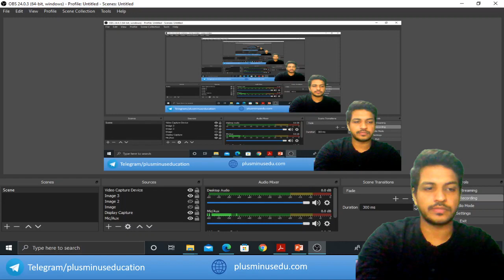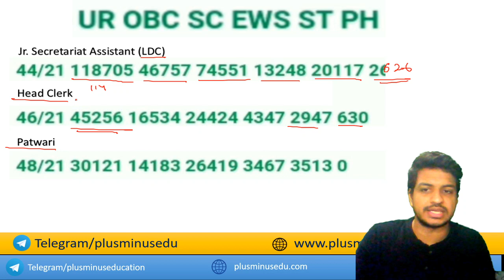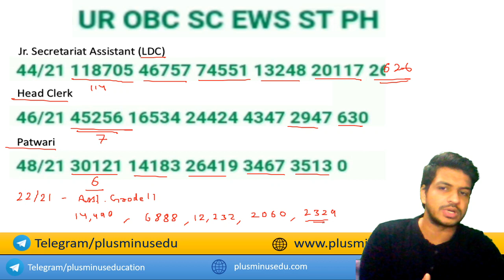DSSSB No. Of Candidates Applied| LDC, Head Clerk, Patwari, Astt. Grade II | Kartik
In this Video Discussed about RTI Response for Number of Candidates Applied| LDC, Head Clerk, Patwari, Astt. Grade II | Kartik

Important Topics to revise before exams for all five subjects. Maths, Reasoning, General Awareness, English and Hindi. Go through this video and prepare your schedule accordingly. Share it with friends. DSSSB

DSSSB

🚀 For  Notes / Pdfs/ Test series